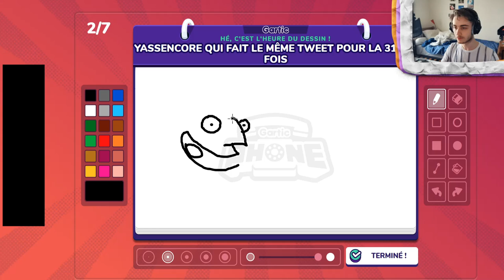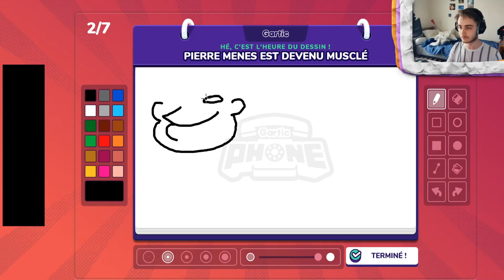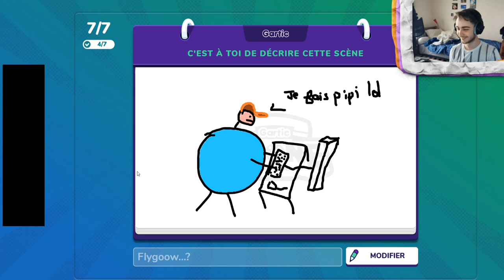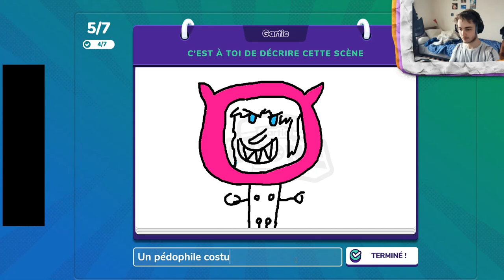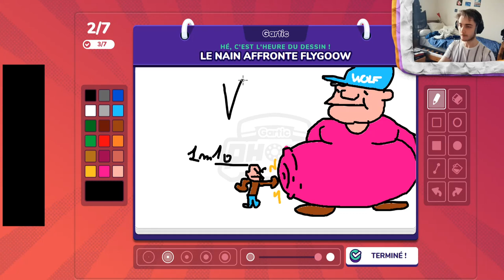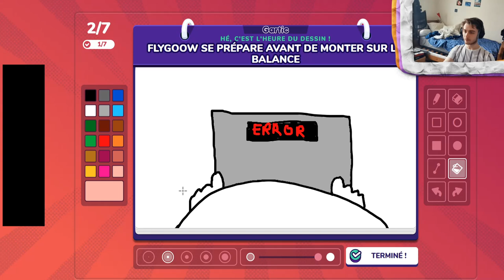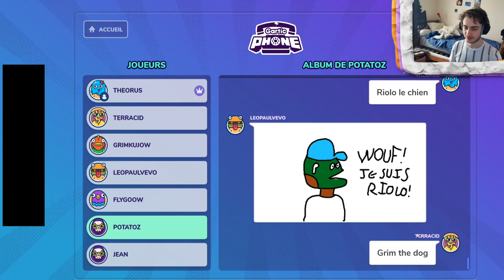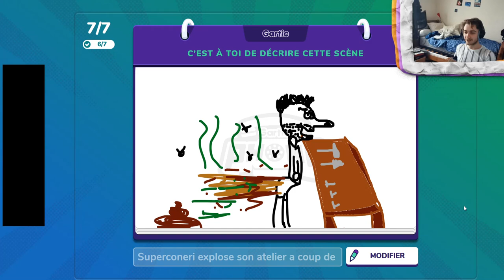VOD // Gartic Phone - Theorus, Potatoz, Terracid, Grimkujow, Jean, Flygoow, Leo Paul